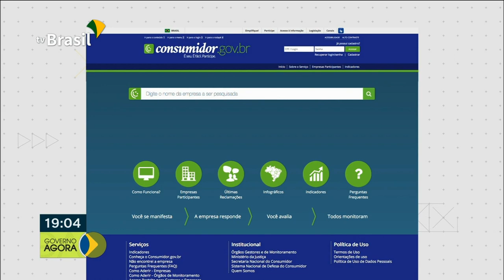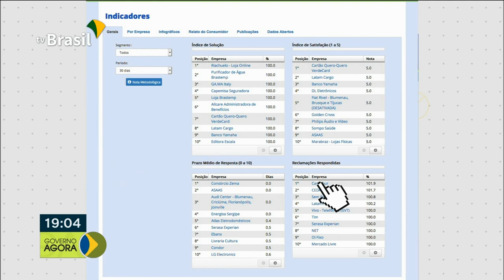Presidente Bolsonaro fala sobre as manchas de óleo que atingiram o litoral do Nordeste.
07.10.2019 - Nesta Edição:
 - Novos ônibus escolares vão beneficiar 24 mil alunos de escolas públicas.
 - O consumidor lesado poderá indicar se quer ou não negociar antes de ir para a justiça, ao fazer uma denúncia no site Consumidor.Gov.Br
 - O presidente Bolsonaro falou sobre as investigações em relação as manchas de óleo cru que atingiram o Nordeste.